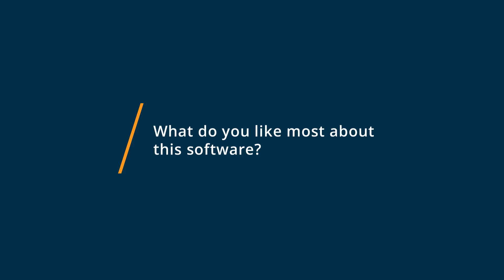Second Street Review: Second Street a Seamless Newsletter Management Tool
💡📘 Interested in Second Street? Browse Second Street reviews, pricing and compare with popular alternatives

Second Street Review 2021.

Audience engagement software and robust email platform optimized for running promotions and contests for media companies..

An audience engagement software platform optimized for running promotions, contests, quizzes, and ballots for media companies. Including a robust email platform, Second Street enables their partners to connect with their community on a whole different level.

0:00 Intro
0:11 What business problems are you solving with Second Street?
1:18 What do you like most about Second Street?
1:53 What do you like least about Second Street?"